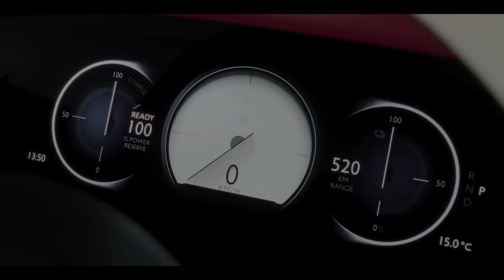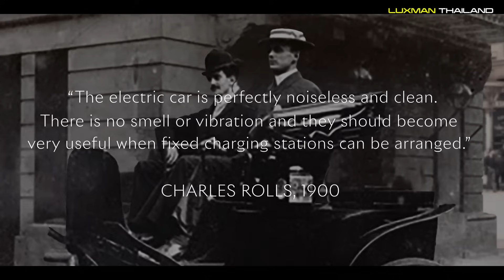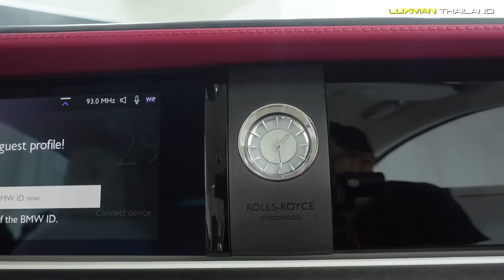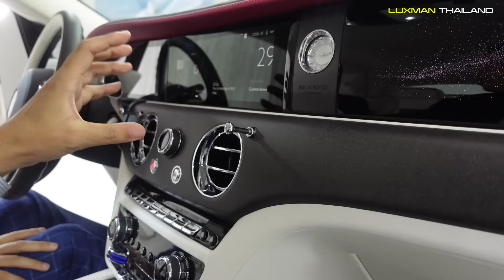ต้องรอนานกว่า 123 ปี!!! ถึงได้เห็นรุ่นนี้ Rolls-Royce Spectre ไฟฟ้า 100%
สิ้นสุดการรอคอยกับ รถไฟฟ้า 100% รุ่นแรกของ Rolls-Royce !!!